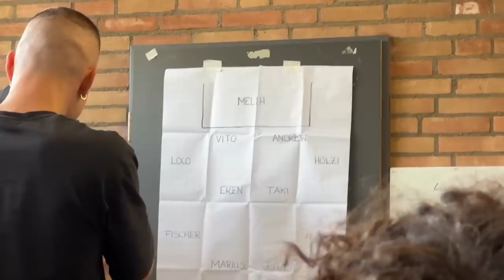TORREICHES AUSWÄRTSSPIEL | FC Kosova vs. FC Brotatos | Matchday Vlog #2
Begleitet mich zu unserem Auswärtsspiel und erlebt den Matchday aus meiner Perspektive.